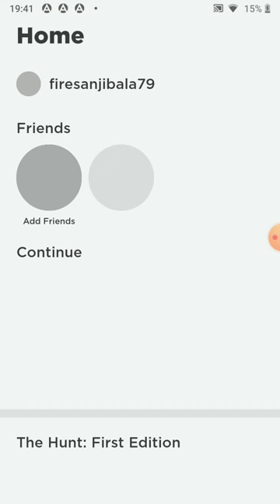destroying mediam level in toilet tower defence (part1/2) (episode 1)